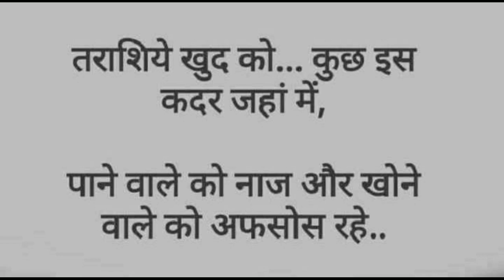Good Thoughts ||Suvichar ||moral thinks ||मनाला प्रेरणा देणारे विचार ||Mindblowingthoughts